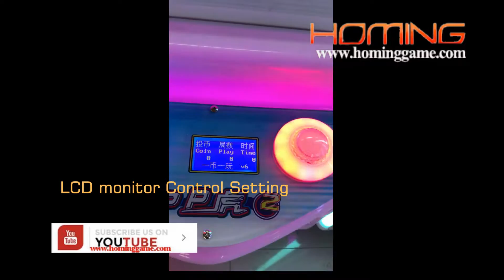2017 HomingGame LED Lighting Cabinet Luxury Toy Crane machine